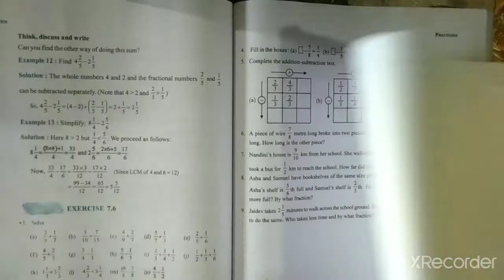Addition and Subtraction of Fractions Part- 3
Chapter 7
Exercise 7.6
Q. 1